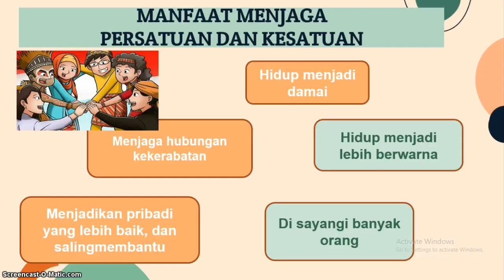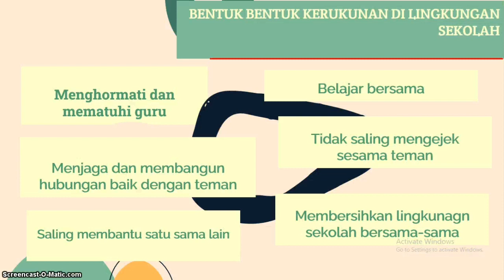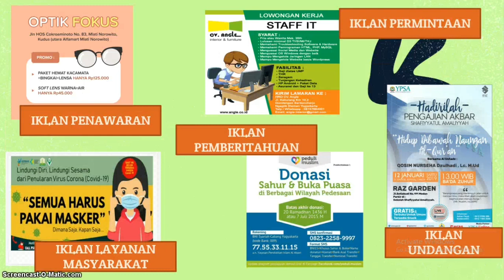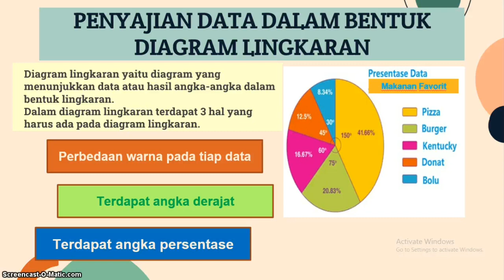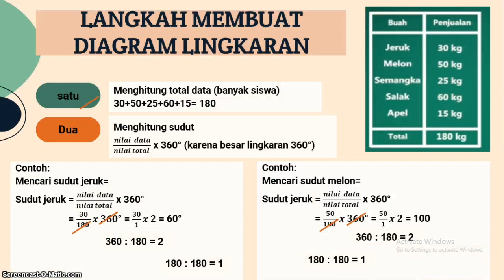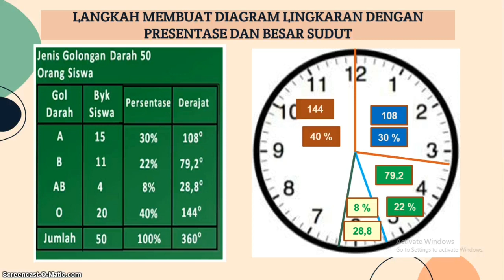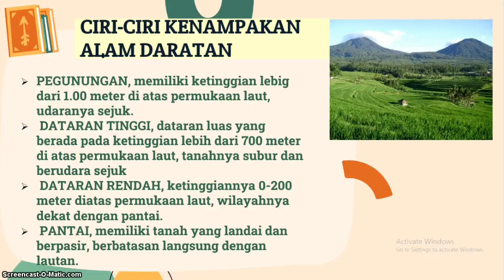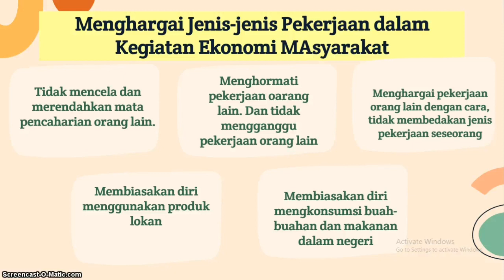35 - Kelas 5 Review Tema 9 Benda benda di Sekitar Kita